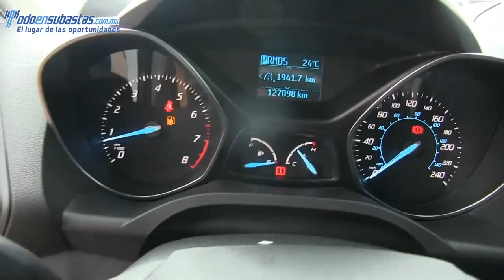A36934 Ford / Escape / 2013